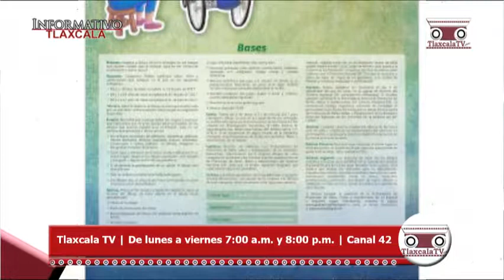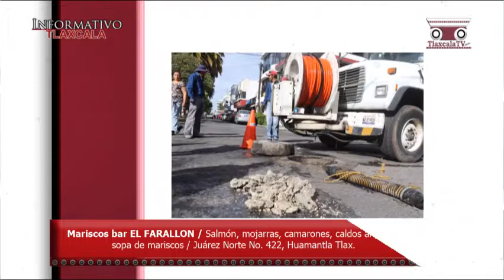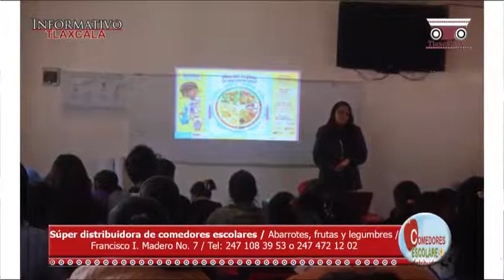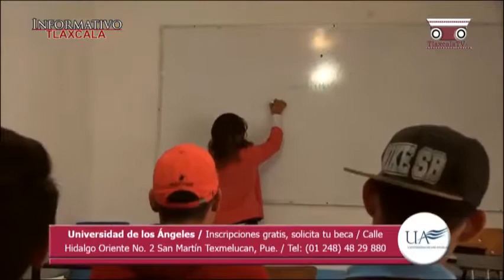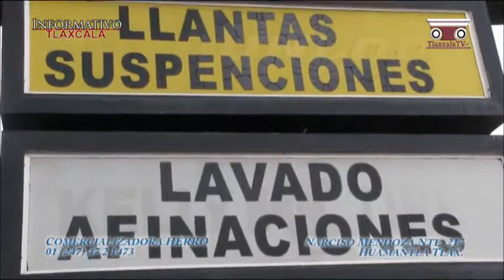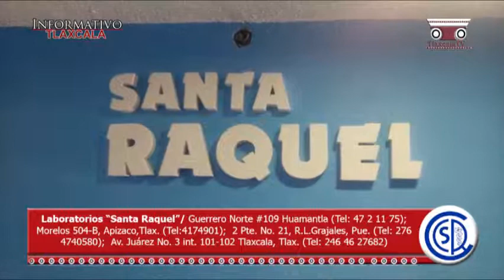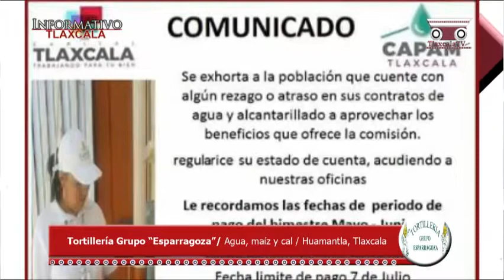INFORMATIVO TLAXCALA 5 de julio 2017